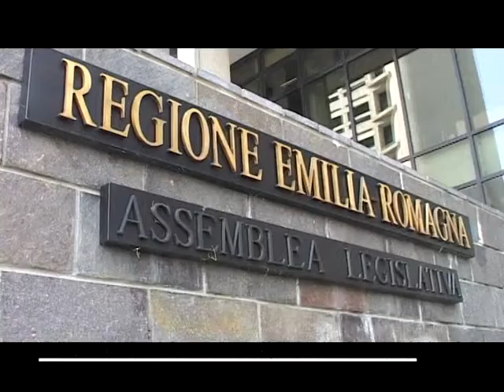CASE POPOLARI RISORSE ANCHE NEL RIMINESE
Degli oltre 8 milioni di euro di contributi che, per il 2017, la Regione Emilia-Romagna ha deciso di destinare ai Comuni per risanare 1.043 edifici di Edilizia residenziale pubblica, 464mila arriveranno in provincia di Rimini. Serviranno a risistemare 98 alloggi. I lavori - che riguardano sia alloggi già abitati sia appartamenti da rendere agibili per essere assegnati - vanno dalla ristrutturazione a interventi sul sistema di riscaldamento o sostituzione degli infissi. Il finanziamento massimo per ogni intervento è di 50mila euro.